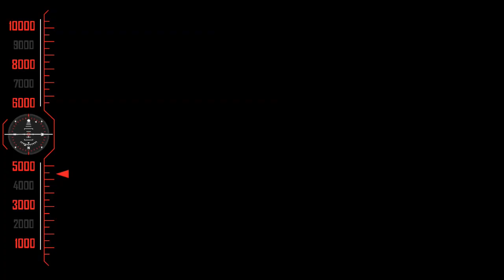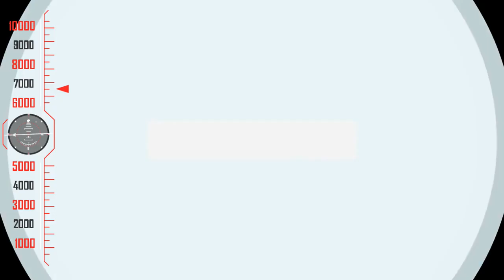# Ram Charan & Tamanna Love Scenes Ram Charan Latest Movie Scenes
RAGALAI Exclusive Worldwide| Ramcharan Latest Movie-Tamil New Movie Release-Ramcharan Latest 2017,
Tamil New Movie New Release Ragalai | Latest Tamil Movies
Artist:Ram Charan,Tamanna. | Music composed by Mani Sharma. Album released in 2012 | Produced by,Super Good Films RP.Chowthry |

Titel Name; Ragalai
Directed by. Sampath Nandi
Produced by, N.V.Prasad- Paras Jain
Starring, Ramcharan, Tamannaah, Ajmal Ameer, R.Parthipan, Mukesh Rishi
Production, Megaa Super Good Films- R.B.Choudary  Presents
Duration:2:15:31                                                                                                                                                                                                     Language::Tamil Dubbed Tamil                                                                                                                                                                                                                       Country:Tamil Nadu,India
Raj leads a carefree life and makes money by betting. When he desperately needs money to treat his father, he agrees to a bet of wooing Chaitra for a large sum. But then he learns a startling fact.

© JOLLY CINEMAS ✅
அனைவருக்கும் நன்றி...